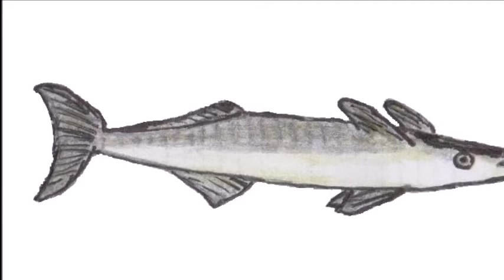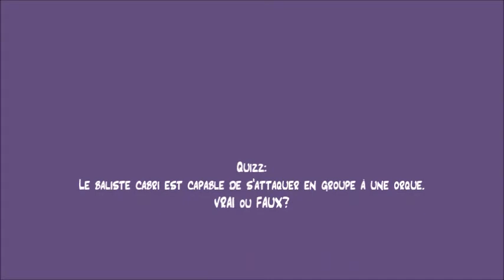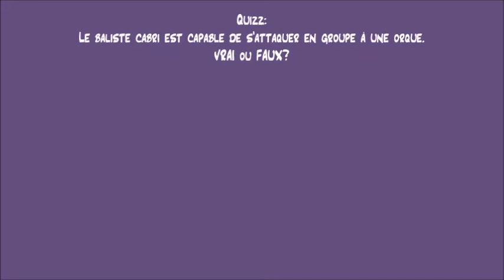CHAPITRE XVIII LA GRANDE ARMEE SOUS MARINE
Alors que le requin est sur le dos, inconscient, et que le remora est à la merci d'une orque affamée et prête à se délecter de leurs carcasses, tous deux se retrouvent secourus de façon inattendue par... une armée de balistes.